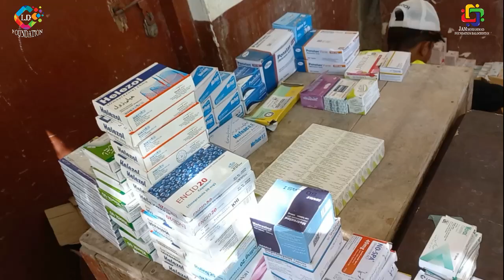Medical Camp Muredani Goth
Today Free Medical Camp organized by Jam Muhammad Foundation Lasbela with the collaboration of UNFPA-CERF (Flood Emergency) PPHI Lasbela at Mureedani Goth North Welpat Bela, where Doctors and their team Psychologist, MT, FMT and Lab Technician treated the patients.